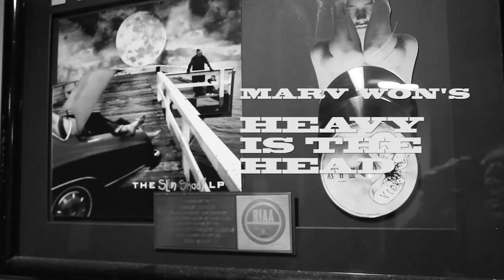Hundred Barz X Marv Won Present's "In The Making"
Whats up world ITs good to be back for another episode of In The Making. Today we are going to kick with the Incrediable Marv Won as he takes us through some Joints on his new Album "Heavy is The Head" being released on My Own Planet this October.